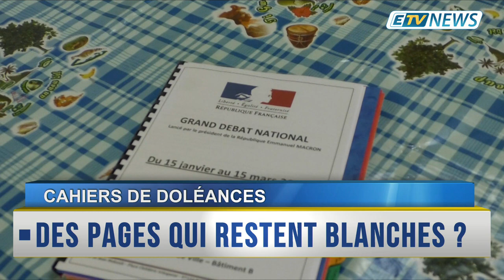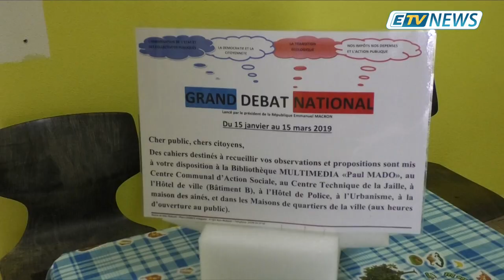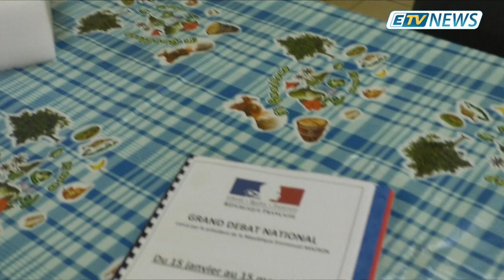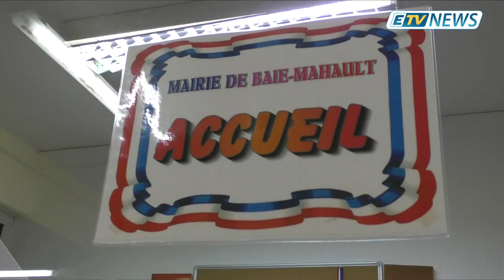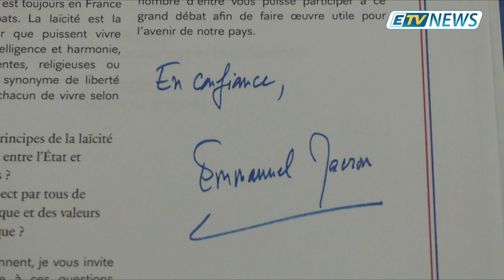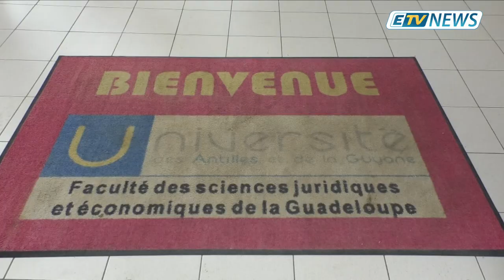JT ETV NEWS du 28 Janvier 2019